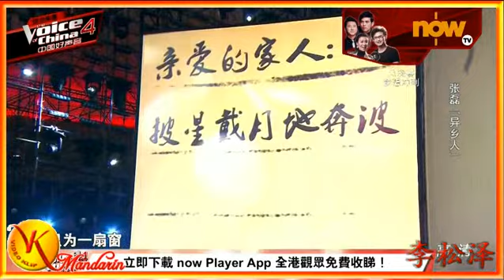Zhang Ren Yi Xiang Ren 張磊 異鄉人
gudang video klip mandarin terbaru dan terupdate 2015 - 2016
koleksi video klip lagu mandarin terpopuler
barisan lagu mandarin terlaris